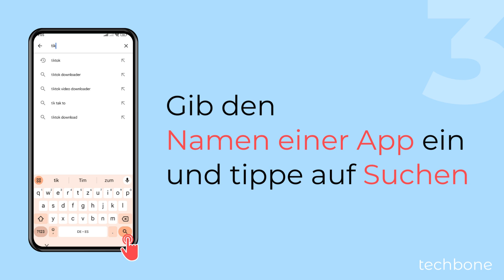Über den Play Store Apps installieren - Xiaomi [Android 14 - HyperOS 1]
Du möchtest eine App installieren? Auf dem Xiaomi-Handy ist standardmäßig der Google Play Store installiert, worüber man ganz einfach neue Apps herunterladen kann. Über den Play Store kann man nicht nur Messenger oder WhatsApp installieren, sondern auch Rezepte-, System-Optimierungs-Apps oder Spiele herunterladen.

0:00 Intro
0:05 Öffne die Play Store-App
0:15 Tippe auf die Suchleiste
0:25 Gib den Namen einer App ein und wähle einen Vorschlag
0:35 Tippe auf Installieren